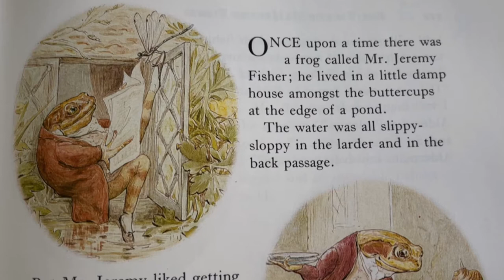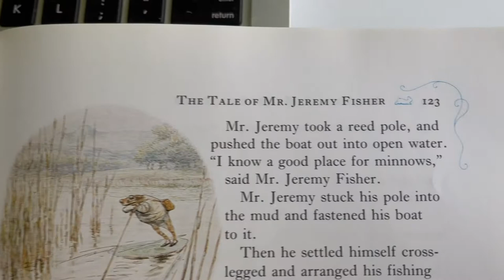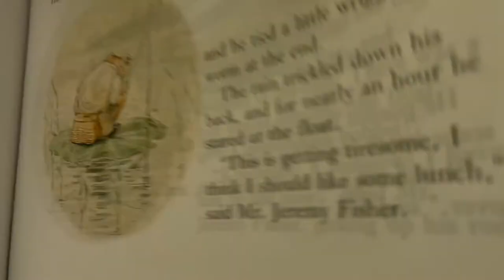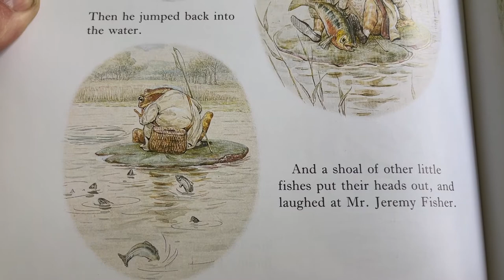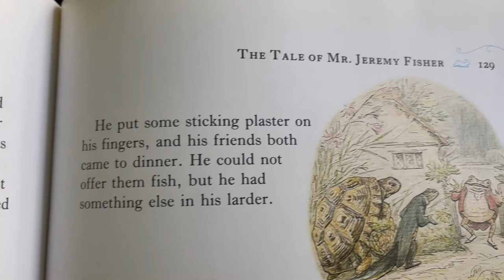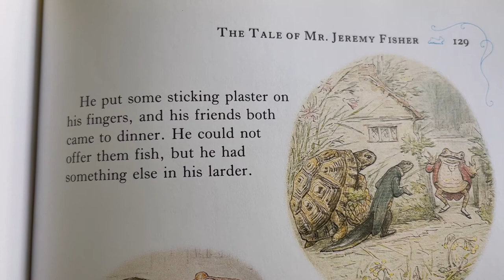The Tale Of Mr. Jeremy Fisher By Beatrix Potter ~ GOHKIDS